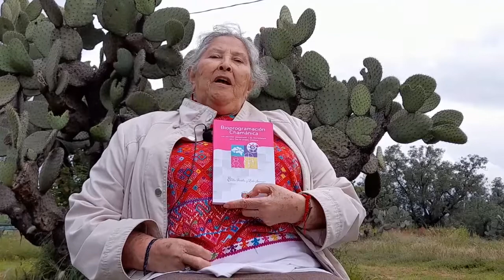MENSAJE DE LA ABUELA EVELIA PADILLA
El chamanismo ahora funciona de la mano de la psicologia pues todsas las areas del conocimiento en realidad son una unidad. Es muy valioso conocer estas diferentes perspectivas. Tu qué opinas?

Te invitamos a seguir nuestras redes!